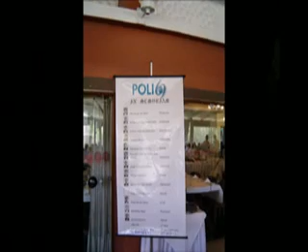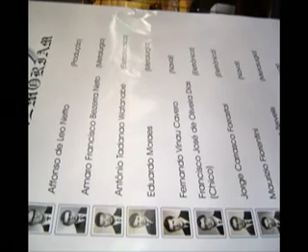Poli 69 35 anos 2 xvid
Encontro de 35 anos, slide-show parte 2.